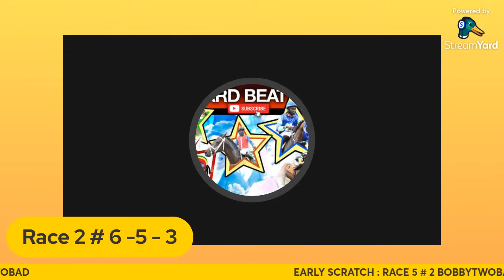RACE DAY PREVIEW YARD BEAT T.V. / DERBY DAY EDITION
Top class analysis on horse racing at Caymanas Park